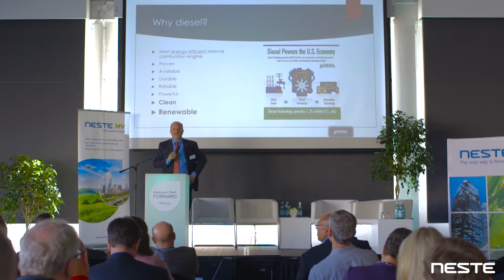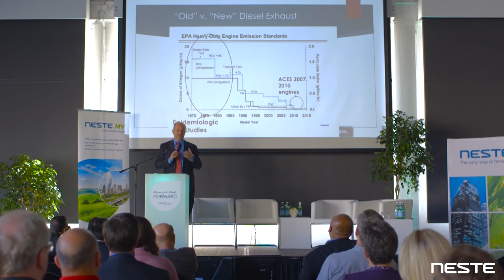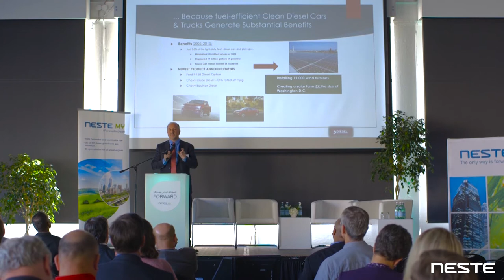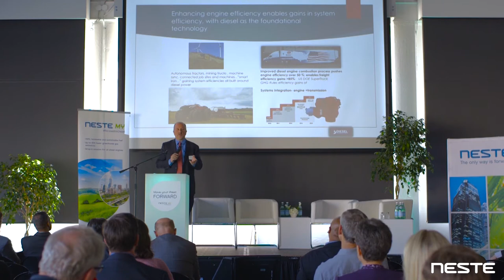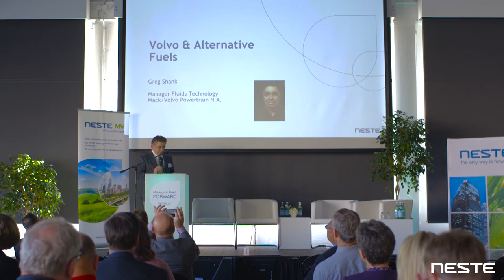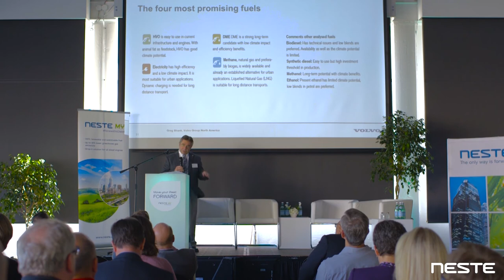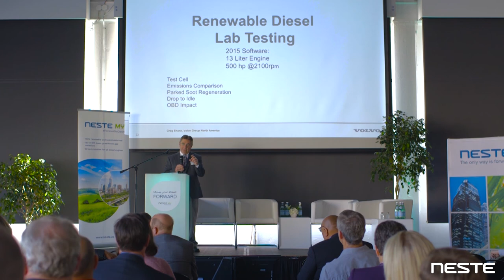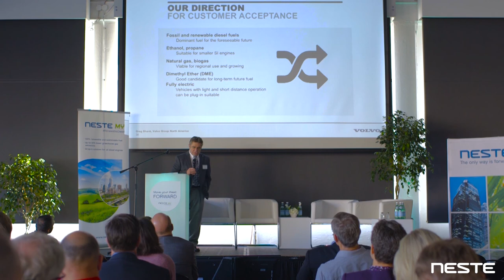Clean diesel technology and recent developments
The Future is renewable: Neste MY Renewable Diesel Seminar, San Francisco, March 30, 2017.

Check the presentation by Allen Schaeffer, Executive Director, Diesel Technology Forum and Volvo and Alternative Fuels, Greg Shank, Volvo. Find out what is clean diesel and what are the recent developments!